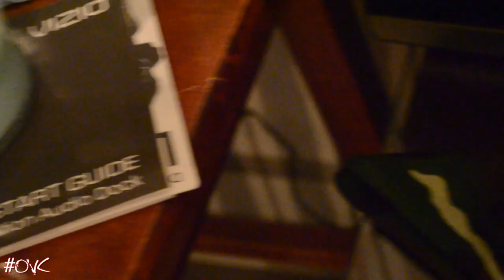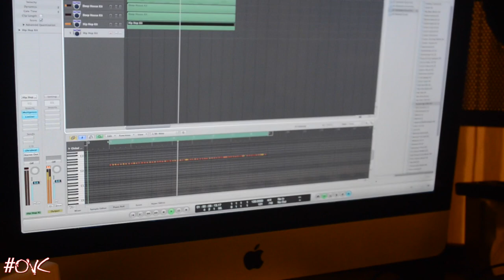Ready To Live Vlog Series (Part 2) (Snook D.)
Snook D. Discusses Stack Boys* 864 Mixtape "Ready To Live" & What Parts He Took In Making The Mixtape.

TruVion Digital Entertainment 2014 ©